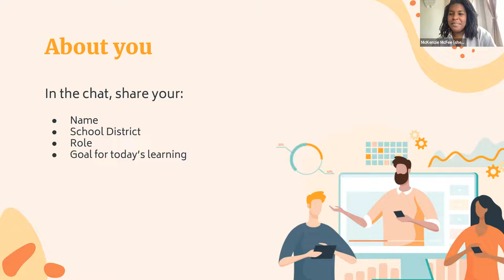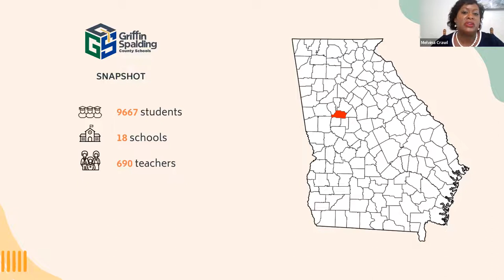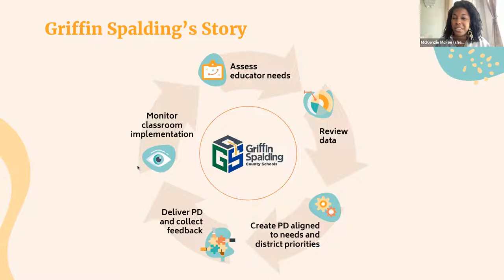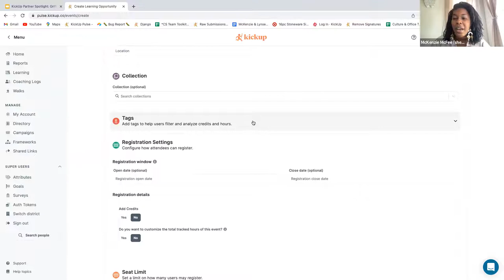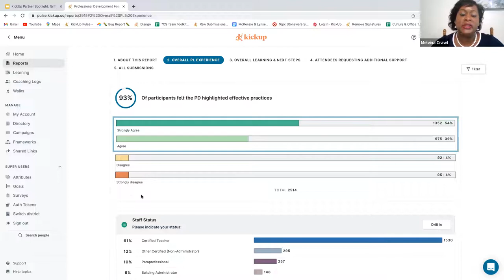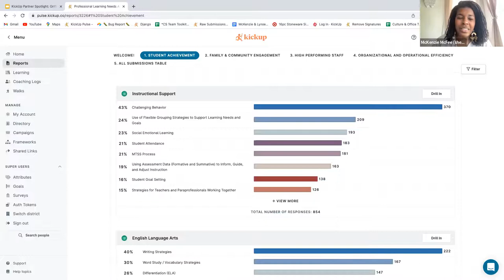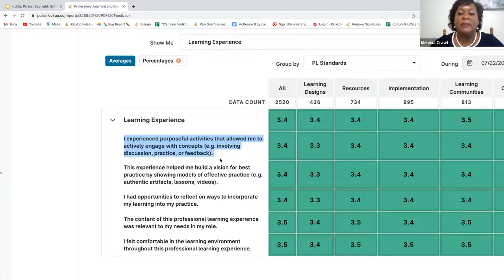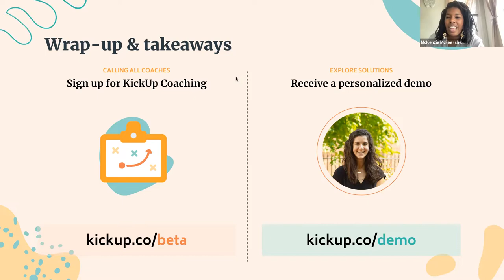KickUp Partner Spotlight: Griffin Spalding County Schools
Join Melvina Crawl and McKenzie McFee to explore how Griffin-Spalding in Georgia used KickUp to:

• Align and measure professional learning against district priorities.
• Increase engagement in PD by democratizing access to professional learning feedback data.
• Save hours of time by empowering teachers, coaches and facilitators to manage professional learning.